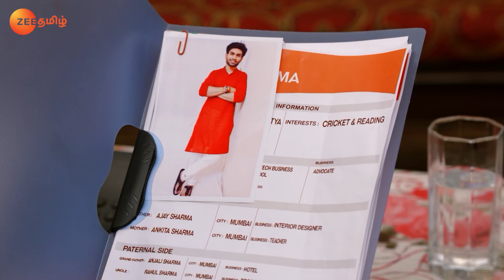Karan and Rishabh Plan to Stop the Groom - Chinna Poove Mella Pesu - Full Ep 1093 - Zee Tamil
Karan and Rishabh devise a plan to stop the groom from meeting Shruthi. Kareena misunderstands Preeta for behaving rudely with her and laments to Vani. Sonakshi panics when Sherlyn blackmails her.

Show Name : Chinna Poove Mella Pesu
Producer/Star Cast : Shraddha Arya,Dheeraj Dhoopar,Manit Jourah
Episode No : 1093